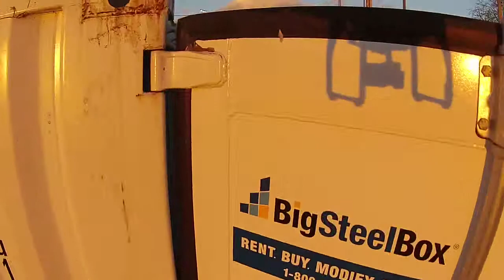Sunday in HD